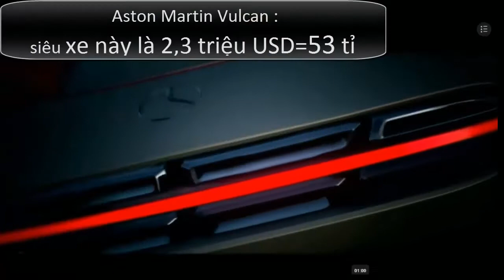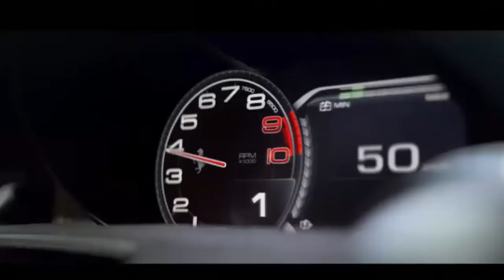Top 5 siêu xe đắt giá nhất 2016-2017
1. xe đua công thức 1 Aston Martin AM-RB 001 : Siêu xe giá 3,9 triệu USD=90 tỉ
2. Siêu xe mui trần Ferrari LaFerrari Aperta : 3,4 triệu USD=79 tỉ
3. Bugatti Vision GranTurismo sẽ có giá khoảng 3 triệu USD=69 tỉ
4. Ông hoàng tốc độ Bugatti Veyron, Chiron : Chiron ở mức 2,6 triệu USD=60 tỉ
5. Aston Martin Vulcan : siêu xe này là 2,3 triệu USD=53 tỉ , đấu giá lên tới 3,4 triệu USD.
Top 5 siêu xe đắt giá nhất 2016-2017: Aston Martin AM-RB 001, Ferrari LaFerrari Aperta, McLaren P1 LM... là những siêu xe có giá triệu USD, đắt nhất ở thời điểm hiện tại và cho đến tương lai 2017
Tiếp theo là những xe có thể tích v lớn nhất, công suất lớn nhât (mã lực) ,xe được đấu giá cao nhất 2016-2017, phiên bản xe nâng cấp mạng nhất,giá bán của siêu xe mắc những chiếc xe khủng nhất và kèm theo vụ tai lạn kinh khoàng. Cho thấy sức mạng của động cơ đốt trong và khả năng tăng tốc max nào cùng sở hữu những siêu xe , sport, xe đua, mui trần.